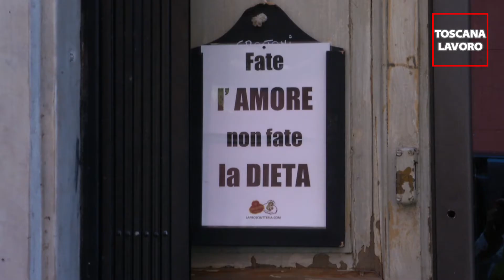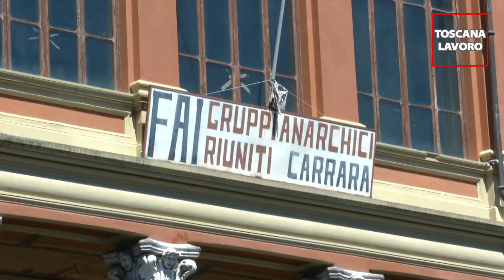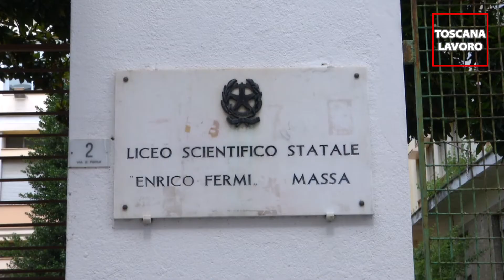Fase 2 Covid Massa Carrara, parla il segretario Cgil Gozzani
“Già prima del Covid l’economia non stava bene. Ora non possiamo permetterci di perdere nemmeno un posto di lavoro, a partire dalla vertenza Sanac”: Fase2 a Massa Carrara, ToscanaLavoro intervista il segretario generale della Cgil Paolo Gozzani. “Dobbiamo puntare sulla redistribuzione della ricchezza del marmo, sugli investimenti nelle aree industriali, sul riaprire il turismo e le scuole in sicurezza”